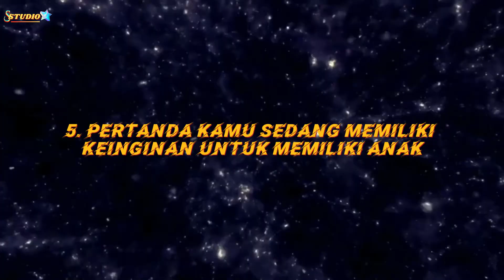5 Arti Mimpi Melahirkan Anak Kembar ( FAKTA DAN MITOS )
5 Arti melahirkan anak kembar ( Fakta Dan Mitos )
Video ini menceritakan fakta dan mitos. Tentang 5 arti atau pertanda dari mimpi melahirkan anak kembar.